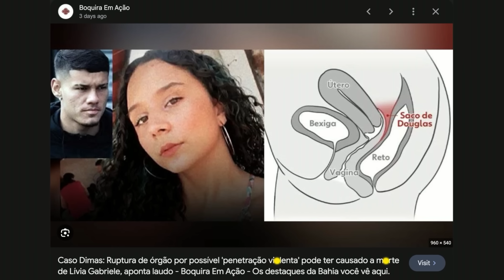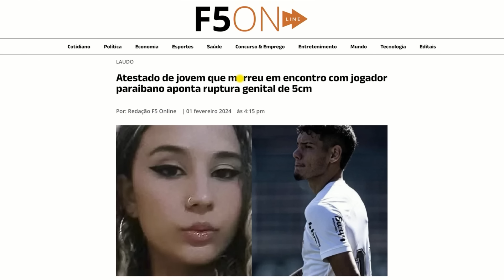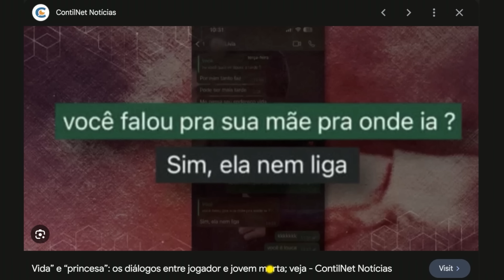JOGADOR DO CORINTHIANS - A VOZ DE LIVIA - S3X0 FAT4L OU CR1ME? - CRIME S/A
O que a família de Livia Gabriele pede de investigação sobre o caso da m0rte da filha que envolve o jogador do Corinthians Dimas Filho?